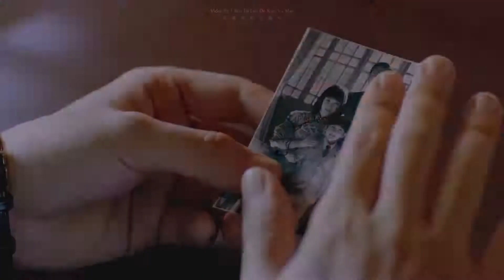第一次听到这个歌的时候，脑子里都是冲哥孤独的背影！所以才有了这个频！好像还没有给我们冲冲子好好剪一个频，现在补上！@allenrenjialunmoheka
第一次听到这个歌的时候，脑子里都是冲哥孤独的背影！所以才有了这个频！好像还没有给我们冲冲子好好剪一个频，现在补上！@任嘉伦Allen
      资源:@任嘉伦·资色茶水间
      封面:@·周盏星茶·  ​​​@allenrenjialunmoheka